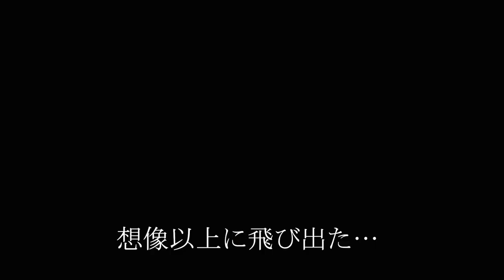クライミング日本代表にインタビュー！本間大晴選手に、普段のトレーニングなどを聞いてみた！【日本クライマー名鑑】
【立甲やってもらったらとんでもないことに…】

リードクライミング日本代表として世界で活躍する本間大晴（ほんまたいせい）選手に、日常のトレーニング方法、飲用するサプリ、シューズの使用感などを聞いてみた！
普段見ることのできないトップクライマーの素顔に迫る！（実際ほとんど雑談！）

19歳ながら世界年間ランク7位（リード）に登り詰めた本間大晴選手の強さの秘訣とは？
くだらないことも含めて何でもかんでも質問しました！

クライミングの動画が全国から集結！動画共有サイト「クライミングチャンネル」

ボルダリングの動画ならクライミングチャンネル！動画を投稿して、クライミングアイテムを手に入れよう！シューズ、チョーク、クライミングウェアなど。 ボルダリング クライミング スポーツクライミング climbing bouldering ロッククライミング クライミングチャンネル アウトドア用品買取サービス

キャンプ用品を売りたい時はどうしたらいい？おすすめの買取業者11選をご紹介！